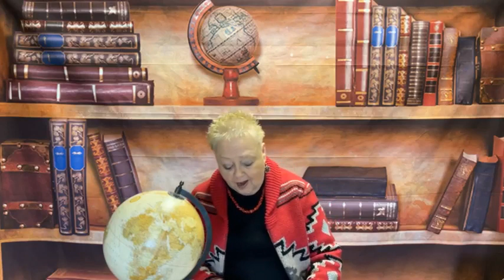Avoid the Spider’s Web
People get caught in a web of deception that diverts and distracts them from the truth. Following your flesh will lead to this web of destruction, but following the Spirit will keep you FREE. Know the truth and you will not be deceived by the lies of the enemy. Samson was strong when he stayed with the Lord. Follow the truth to stay strong and avoid the spider’s web.